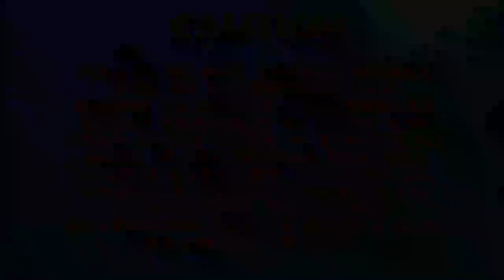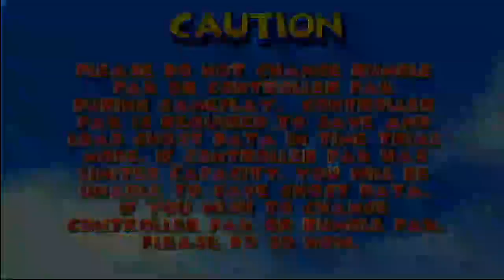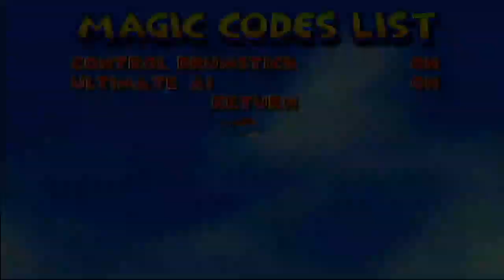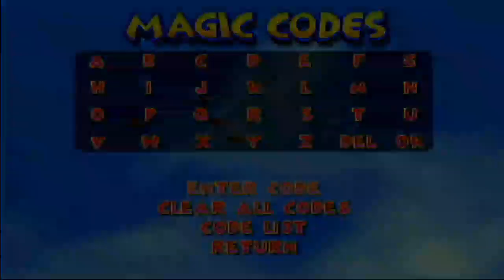Diddy Kong Racing Part 1: TimeToLose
It's not that bad actually, and it's nice coming back to this.